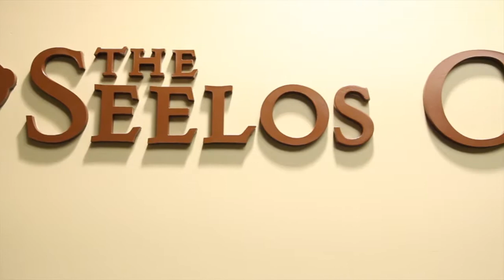Classroom Experience - Research College of Nursing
Research College of Nursing offers a Bachelor of Science in Nursing (BSN) and Master of Science in Nursing (MSN). Learn more about the classroom experience at RCoN from students and faculty.